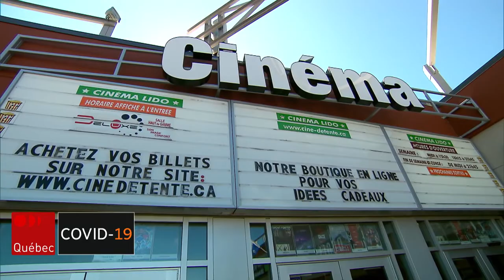Des ciné-parcs qui suscitent le mécontentement à Québec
L'intention de la Ville de Québec de mettre en place des ciné-parcs gratuits cet été fait rager des propriétaires de salles de cinéma.

Reportage d'Olivier Lemieux.